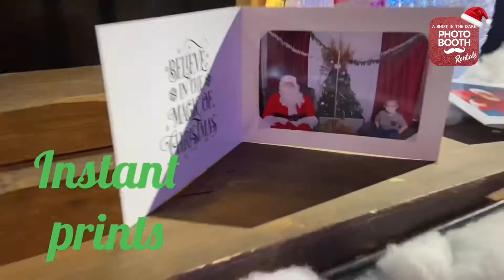Saskatoon Santa Photos 2020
Visit Christmas At Grandmas in Saskatoon for your Santa Photos this 2020 Christmas Season.